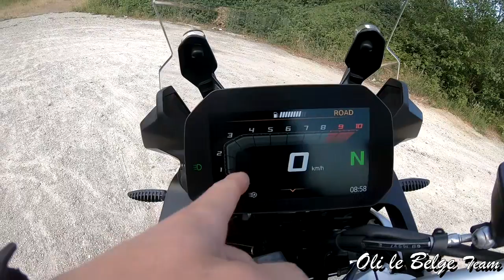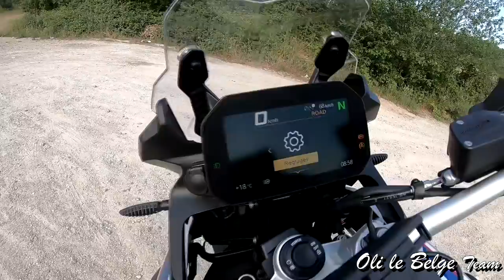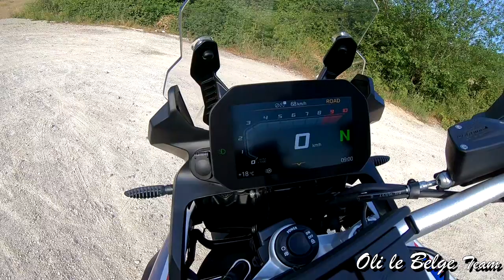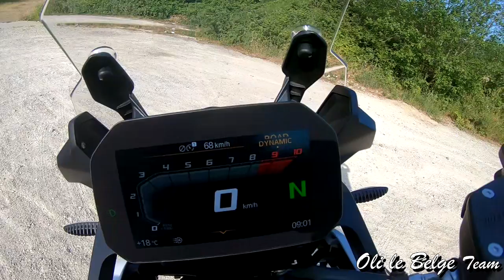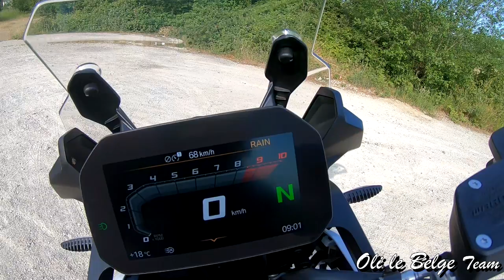BMW F850 GS rallye, les détails techniques par Prof Seb